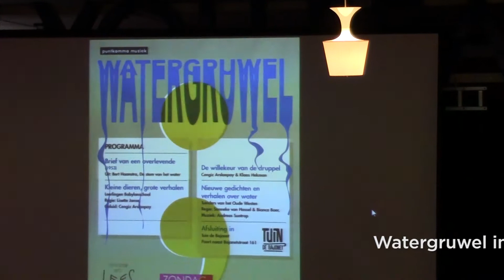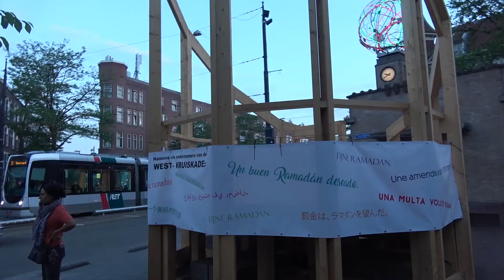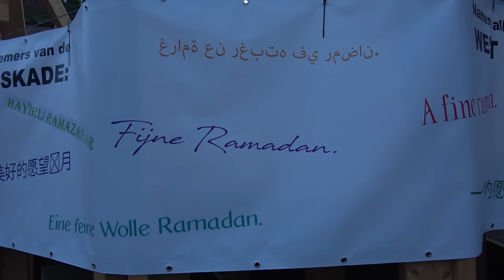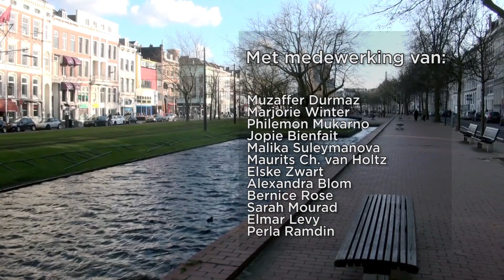Oude Westen TV - Afl. 63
Deze week in Oude Westen TV: Een voorstelling van leerlingen van de Babylonschool en gedichten van Gihan Omarin in de Leeszaal, een iftar en een onderzoek naar armoede in de wijk.